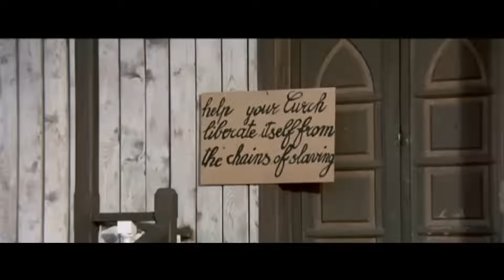Sentivano uno strano, eccitante, pericoloso puzzo di dollari | Western | Film completo in italiano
Regia: Italo Alfaro
Sceneggiatura: Piero Regnoli
Star: Robert Malcolm, Piero Vida, Rosalba Neri
(1973)

Charity (Malcolm) è incaricata di consegnare le paghe della ferrovia, ma alcuni abitanti del luogo e una banda messicana hanno i loro piani per il denaro.

Western e Peplum è disponibile in Italia anche su:
- Chili